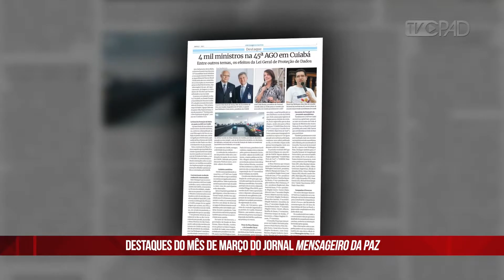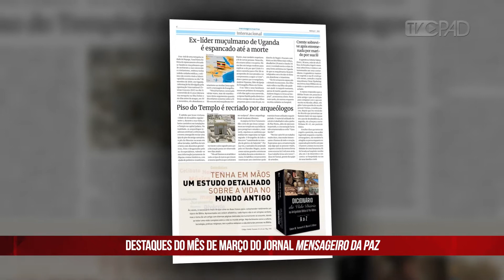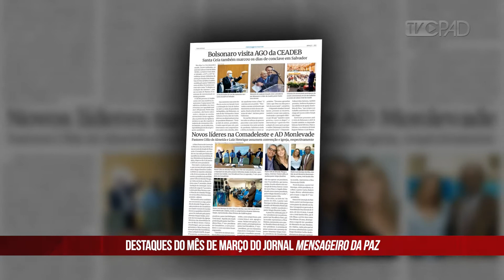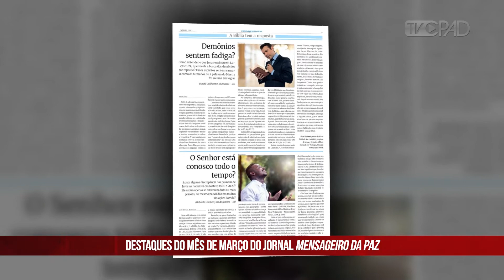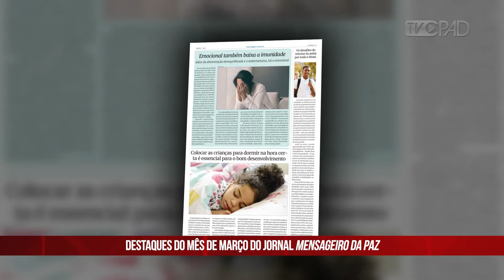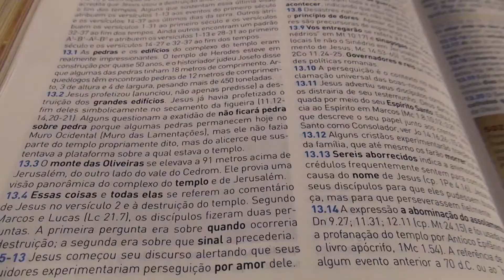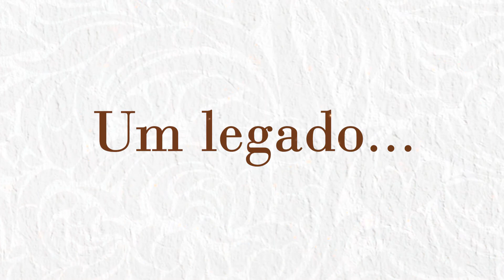Boletim Semanal de Notícias - CPAD News 200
Boletim semanal de notícias sobre o meio evangélico nacional e internacional apresentado pelo jornalista Edilberto Silva.

- Destaques do mês da edição do Jornal Mensageiro da Paz de março de 2021.

ADQUIRA O SEU JORNAL MENSAGEIRO DA PAZ:
IMPRESSO:
         Pelo 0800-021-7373 (ligação gratuita de seg. a sex, das 8 às 17h)